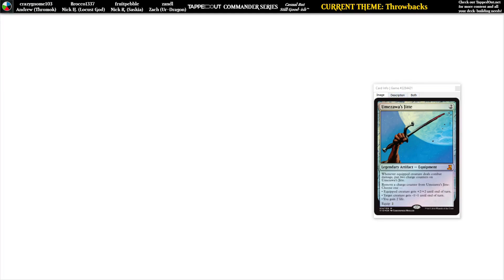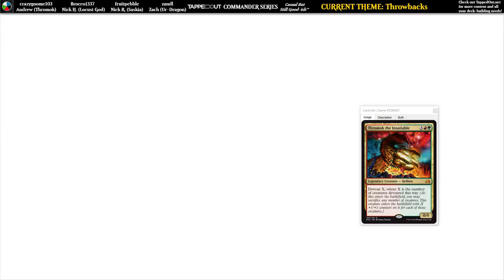T/O Commander Series Twitch Stream: Throwbacks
We’re taking some of our past favorites out for another spin with Throwbacks this week. See Saskia, The Ur-Dragon, The Locust God, and Thromok clash on the battlefield and witness what may be some of the fastest games we’ve ever played.

Catch us live each Monday at 7:30pm MST on our Twitch community and make sure to follow the channel to be notified when we’re streaming. Zandl is also streaming Standard most weekdays at 10am MST at the same channel.

As always, don’t forget to check out TappedOut.net for more content and all your deck-building and community needs!

(Stream recorded on November 13, 2017)